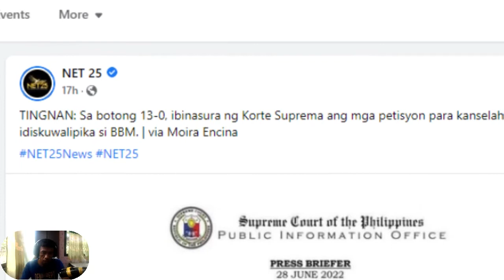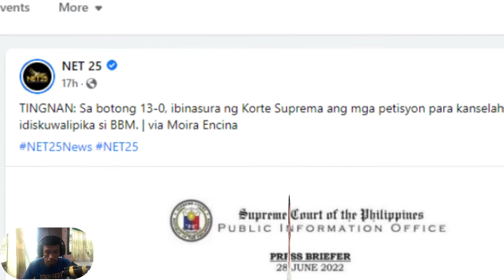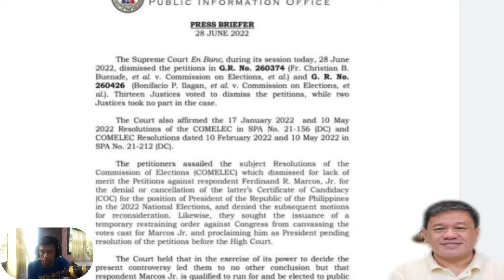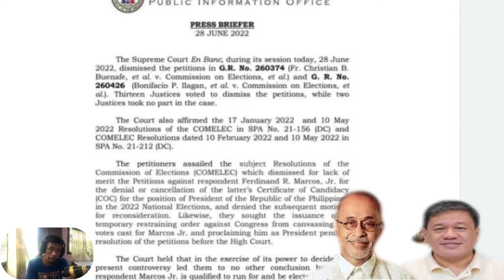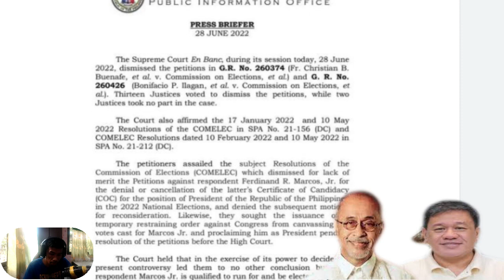Korte Suprema Ibinasura ang Pestisyon ng mga Anti Marcos para Idisqualify si Pres. BBM